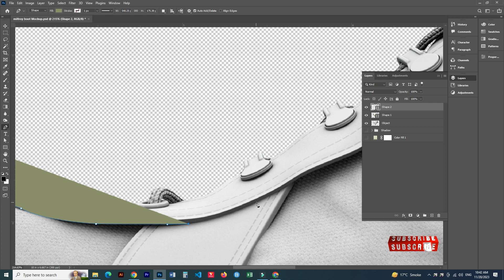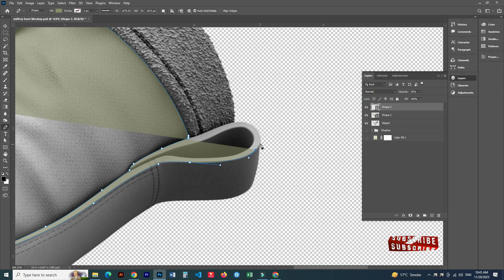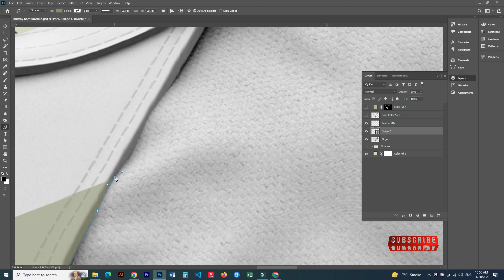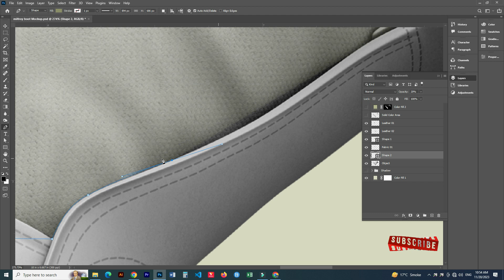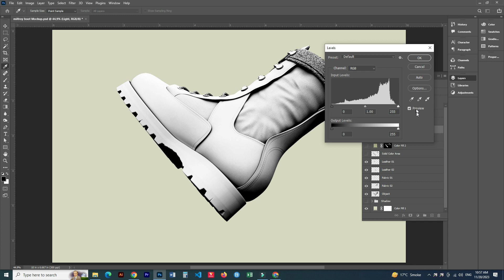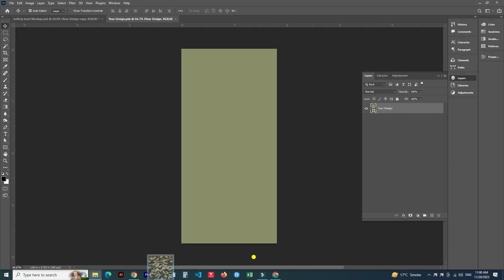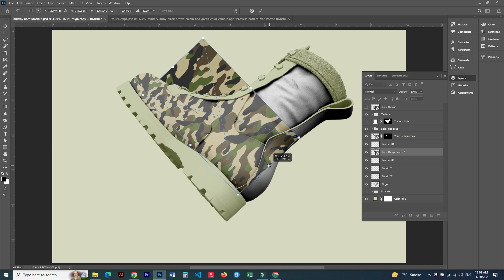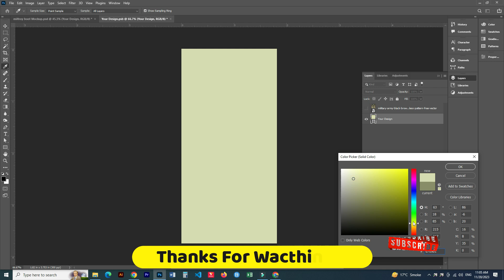How To Create Customise Military Shoes Mockup in Photoshop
👟 Creating Customized Military Shoes Mockup in Photoshop | MockupDesignArt 👟

Ready to elevate your shoe game? In this tutorial, we dive into the exciting world of customizing military shoes using Photoshop! 🎨🖌️ Whether you're a design enthusiast, a sneakerhead, or just looking to unleash your creative side, this step-by-step guide will walk you through the process of crafting your own unique military shoe mockup.

🔍 What You'll Learn:

Importing and setting up your military shoe template.
Adding personalized textures, colors, and patterns.
Incorporating logos and custom artwork seamlessly.
Perfecting lighting and shadows for a realistic touch.
Showcasing your final design in a professional mockup.
🖥️ Software Used:
Adobe Photoshop - The ultimate tool for graphic design and customization.

🚀 Why Military Shoes?
Military-inspired footwear is not only stylish but also versatile. Unleash your imagination, from camo patterns to bold insignias, and create a shoe that tells a story.

Ready to turn your footwear into a canvas of creativity? Let's dive in and design some jaw-dropping military shoes together! 💻✨